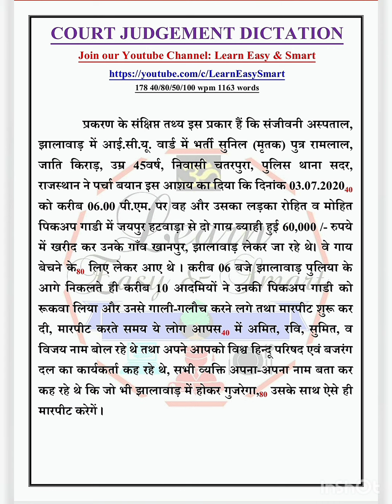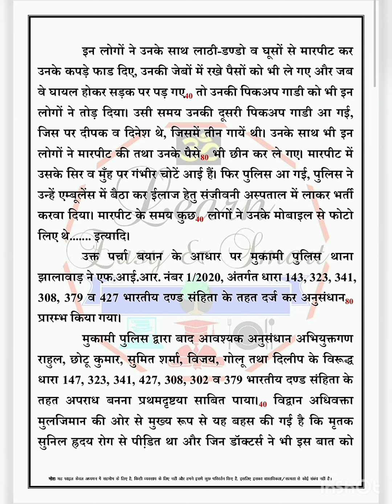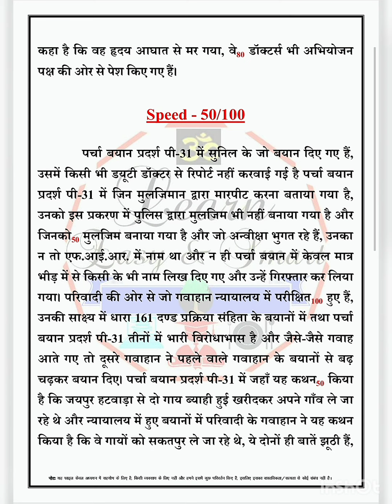40 wpm hindi dictation | Court matter dictation for mp up Patna Bihar allahabad Raj all courts exams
1. court matter (youtube)
2. editorial audio
3. court matter audio
Fee- 151₹/month

MP / Raj HIGH COURT  Steno test series:-
daily 3 dictation (80/90/100) with outlines+ pdf
1. Court Matter
2. Editorial/mix
3. Ramdhari Gupta
Fee- 151₹/month

टाइपिंगऑडियो
हिंदी टाइपिंग ऑडियो
टाइपिंग डिक्टेशन
हिंदी टाइपिंग डिक्टेशन
टाइपिंग डिक्टेशन,
शॉर्टहैण्ड, स्टेनो डिक्टेशन,
शॉर्टहैण्ड डिक्टेशन,
स्टेनो टाइपिंग,
स्टेनो स्किल टेस्ट,
40 शब्द प्रति मिनट,
legal matter, typing,
ssc steno, typing tips,
fast typing, typing jobs
40 wpm typing dictation,
20 wpm hindi typing audio
30 wpm hindi typing audio
typing audio for high court
typing tricks, typing speed
typing course, stenographer
hindi typing, typing tips hindi
how to type fast, court steno,
legal speech, mphc dictation,
legal dictation, vyapam exam
shorthand dictation legal court
40 wpm hindi typing dictation,
35wpm hindi typing dictation
typing audio, Court matter
typing dictation, mp High court
dictation in hindi, 80 wpm dictation
typing 40 words per minute test,
typing audio dictation for beginners
fast typing tricks, how to type faster,
high court steno dictation legal speech,
40 wpm dictation hindi mp high court,
court steno 2020, old exam dictation,
rj high court steno, shorthand skill test,
40 Word Per Minute, 40 wpm typing test,
hindi typing audio, legal matter audio
legal matter dictation, 40 wpm legal matter
dictation, typing track, audio dictation
typing dictation, hindi typing, typing
computer course, 40wpm dictation,
free typing course, high court dictation,
mphc, mphc steno, mp hc stenographer,
mp hc dictation legal, court steno 80 wpm,
steno dictation 80 wpm, legal dictation mphc,
legal dictation 80 wpm, mains Exam Dictation,
vartani shuddhi in hindi, mp high court exam,
mp high court dictation, typingaudioforlearners
english typing audio, hindi typing dictation
typing hindi dictation, typing videos in hindi,
hindi typing exercise, fast typing techniques
typing tips and tricks, increase typing speed
high court typing, hindi audio, learn typing
how to type fast, fast typing, audio for typing
how to type faster on the keyboard in hindi,
40wpm hindi typing audio for MP high court